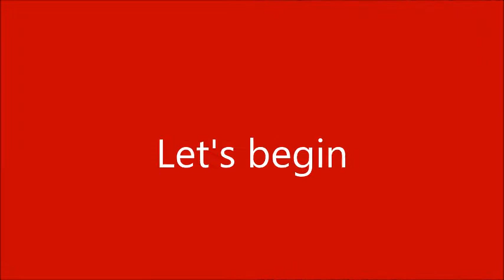Mango Barfi/Bengali Sweet Mango Sandesh/ মিষ্টির দোকানের মতো আম সন্দেশ বানিয়ে ফেলুন সহজ পদ্ধতিতে